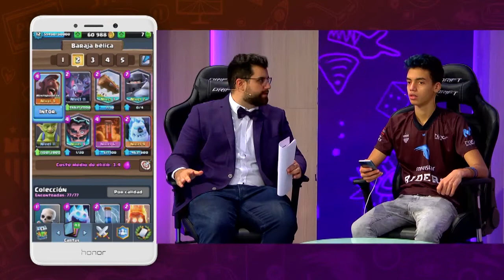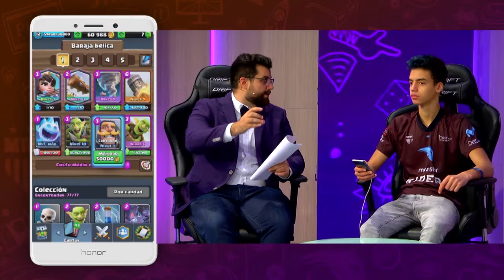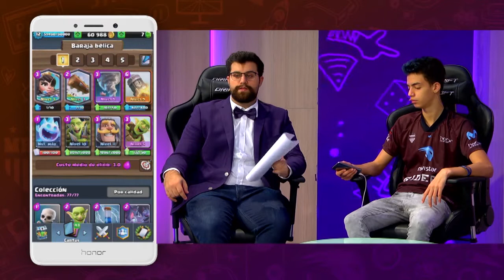ANALIZAMOS LOS PRINCIPALES MAZOS DE CLASH ROYALE - ZONA ESPORTS 32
El jugador de Clash Royale de Movistar Riders, Destructor, nos analiza los principales mazos de Clash Royale que se están jugando en el competitivo del juego.